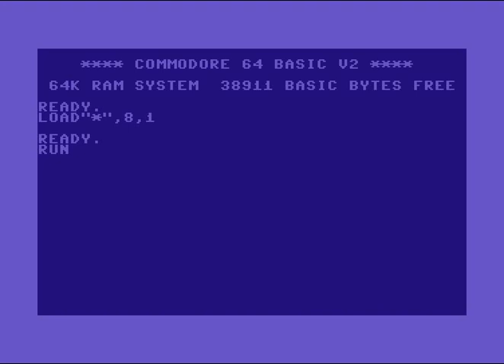The Untouchables (TU) Intro 1 ! Commodore 64 (C64)